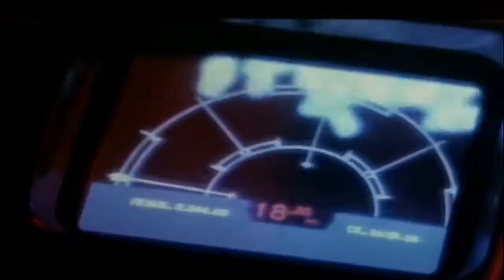Which-Movie.net - Aliens Trailer